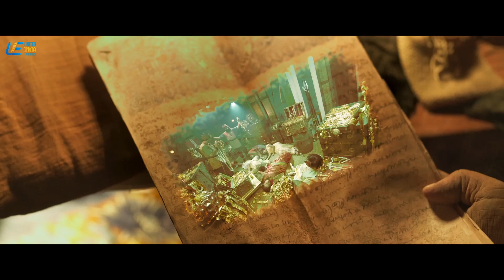Chinnarasu Fights with his Dad Idiot | Mirchi Shiva | Nikki Galrani | 4K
The descendants of two men who betrayed a royal family centuries ago are caught up in events that involve ghosts, revenge, and kidnapping.

Movie - Idiot
Starring - Mirchi Shiva, Nikki Galrani, Anandraj, Oorvasi, Akshara Gowda
Directed by Rambhala
Produced by Screen Scene Media Entertainment Pvt Ltd